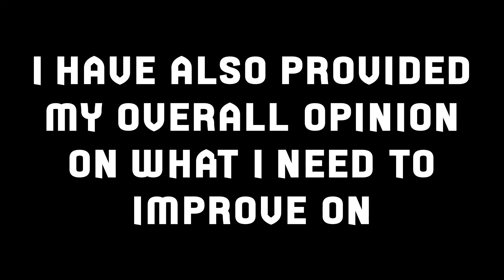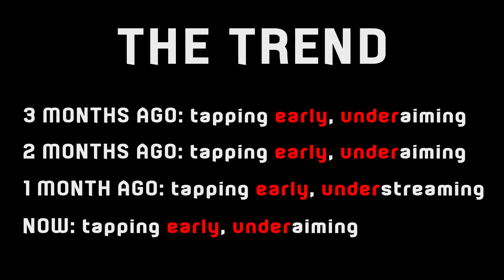Kicksbruh OSU! Highlights #1 || 3-Month Progression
I decided to make this video to help myself navigate through the stage of personal growth on OSU! I am working on being more consistent and more technical - active reflection goes a long way in terms of contributing to this.

SONG:

-【THE ORAL CIGARETTES】「Mou Ii Kai? / もういいかい？」

Edited by Kicksbruh
Thumbnail by Kicksbruh

If you have suggestions or any questions, leave them in the video comment section.